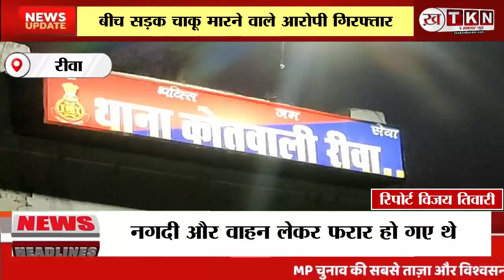Rewa: Nipaniya में बीच सड़क चाकू मारने वाले आरोपी गिरफ्तार। Rewa crime News.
Rewa News: सीटी कोतवाली थाना अंतर्गत निपानिया में बीते कल शाम करीब 5 बजे दवा लेने जा रहें टाटा सूमो सवार राजगोपाल साकेत को आरोपी संतोष बंसल और मनोज बंसल ने चाकु मार दिया था और उनके पास रखे चार हजार नगदी और वाहन लेकर फरार हो गए थे,,, पीड़ित की शिकायत के बाद पुलिस तत्काल आरोपीयों की तालाश में जुट गई घटना स्थल पर पुछतांछ में आरोपीयों की पहचान हुई जिन्हे देर रात पुलिस ने गिरफ्तार कर लिया वही वाहन भी घटना स्थल से कुछ दूर बरामद कर लिया गया,,, पुलिस ने बताया की दोनो ही अरोपियो को पकड़ लिया गया है जिनके पास से वाहन नगदी सहित लूट का सामान भी बरमाद कर लिया गया है,, पकड़े गए दोनो युवक पुराने अपराधी है जिनके खिलाफ करीब आधा दर्जन अपराध के मामले दर्ज है,,, पुलिस आरोपीयों से अन्य घटनाओं के संबंध में पूछतांछ कर रही है,,, वही चाकू के वार से घायल व्यक्ती की हालत सामान्य है।